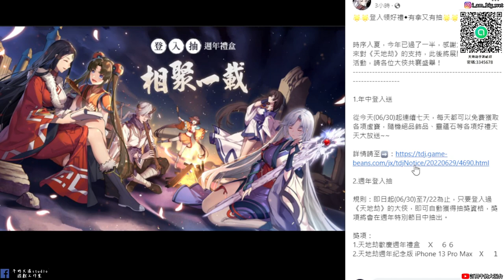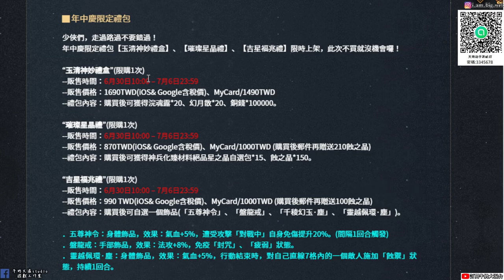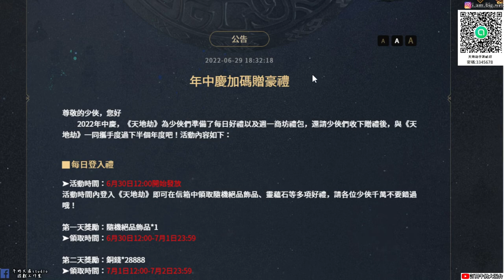【天地劫手遊 】2022 0630 本週台服更新內容|登入送隨機絕品飾品|抽週年慶禮盒以及iPhone 13 Pro Max|年中慶加碼贈豪禮|牛奶大濕台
以及天地劫手遊FB

2.如果有喜歡天地劫手遊的朋友，可以加入大濕的LINE社群
密碼:3345678